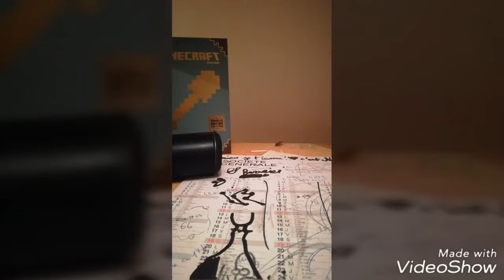Comment cracker sa ps vita avec des apk via pc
Dans une prochaine video je vous expliquerai comment mettre des applications via PC sur votre PS Vita